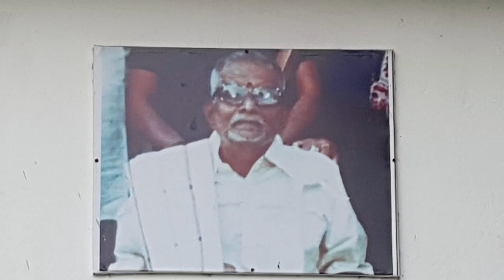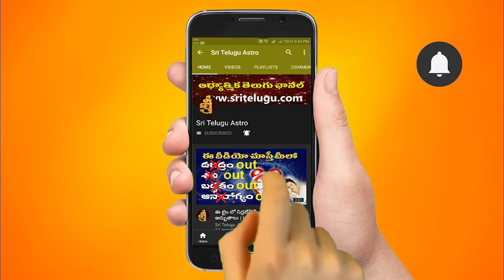Simha Rashi VaraPhalalu || JULY 03rd - JULY 09th|| leo Weekly Rasi Phalalu|| Sri Telugu Astro